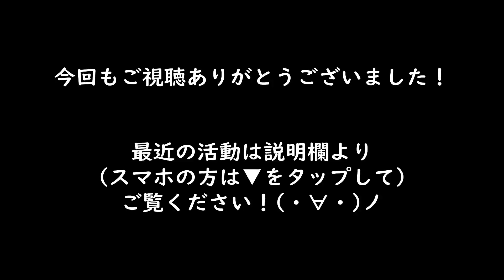胯(クァ)の存在を感じたその日に肩肘の力みがとれた！【2018年5月東京ワークショップ総括in品川】（＃209）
2018年5月の東京ワークショップを後日総括してみました。
下勢による鼠径部の意識ができた方のエピソードや脇腹を意識的に伸ばすスワイショウは取り組んだ直後に体の変化を体感できます。ぜひすぐに取り入れてみてください。動画はすでにチャンネル内にございます^^